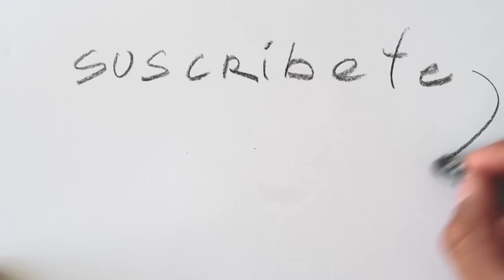Dibujando con un bolígrafo de tres colores